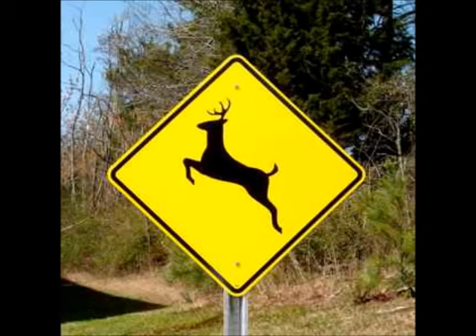ORIGINAL Please Move The Deer Crossing Sign HILARIOUS STUPIDITY Must Hear!!